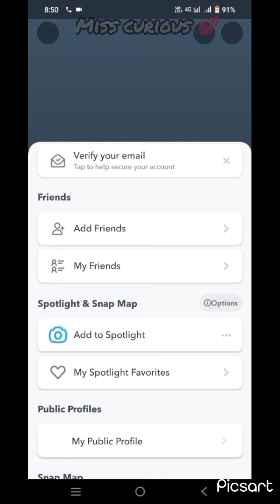How to create a private story in snapchat 💞|Miss curious 💕